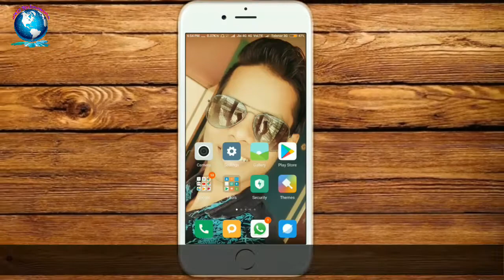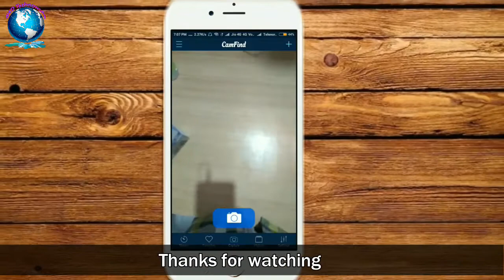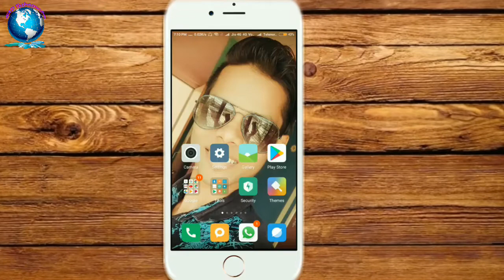किसी भी चीज़ का फोटो खींच कर क उसका डिटेल निकाल सकते थे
GKD Technoworld,

Dosto es video me aap sikh sakte hai ki kisi bhi chize ka photo nikal k uska information nikal sakte ho

एक क्लिक से आप बहुत सारा काम कर सकते हो || Ek click se aap bahot saara kaam kar sakte ho